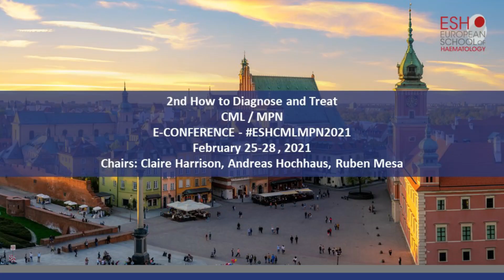Welcome video: ESH 2nd How to Diagnose and Treat CML / MPN - E-Conference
2nd How to Diagnose and Treat
CML / MPN
E-Conference
February 25-28, 2021
Chairs: Claire Harrison, Andreas Hochhaus, Ruben Mesa

Welcome video by the E-Conference Chairpersons